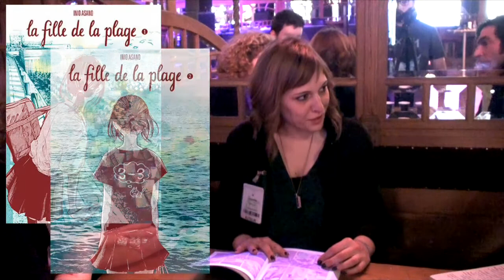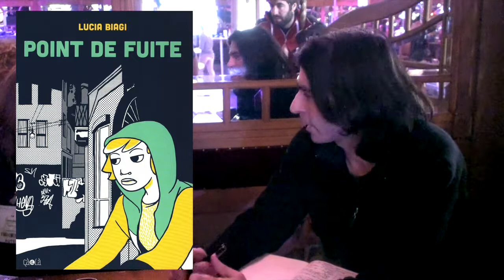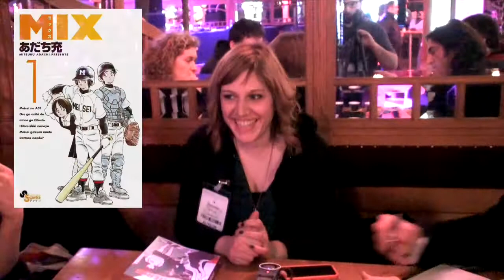Rencontres #1 Lucia Biagi Sestrières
Une interview de Lucia Biagi à Angoulême pour "la BD" 2017, en compagnie de Vladimir Lecointre et d'Emilie Gleason des éditions Ça et la.

Merci à tout ce beau monde c'était une rencontres spontanée et très sympa.